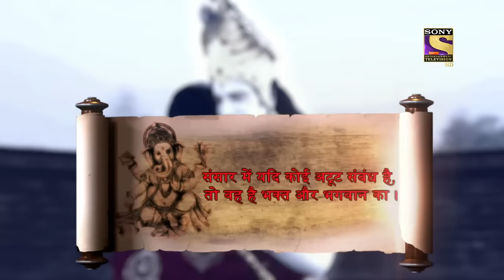Vighnaharta Ganesh - Ep 926 - Full Episode - 25th June, 2021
Episode 926: Madhav Das's Questions' To Self
Madhav Das doubts his faith and questions himself regarding his trust in Lord Krishna. As he moves forward, Lord Krishna shows him some past reflections. This makes Madhav realizes to take a step ahead of him.